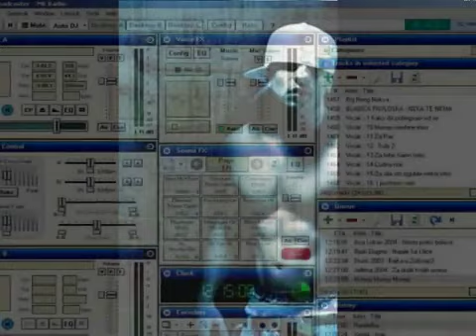Big Sha ft Konsa,Bate Sasho & Den G Mix